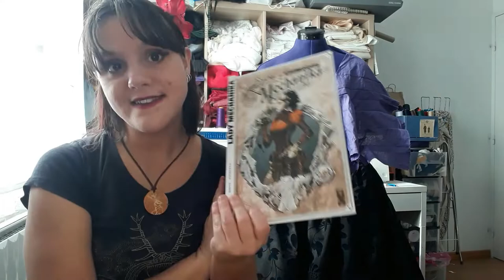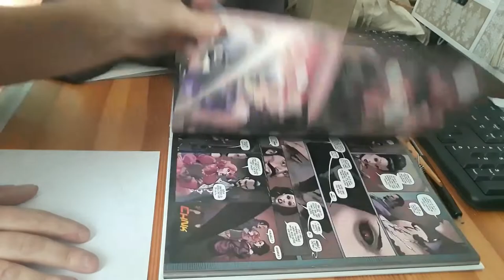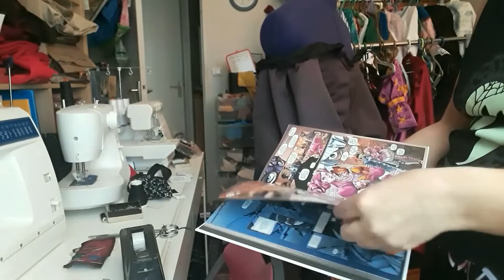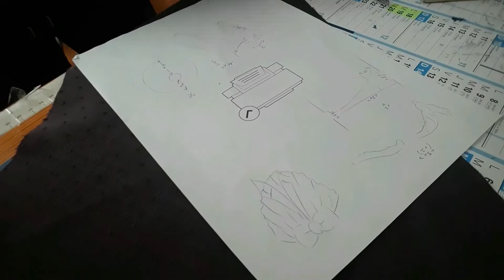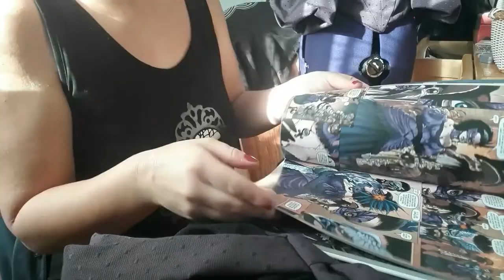Vlog couture Lady Mechanika: Le bustier!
Bienvenue dans mon atelier!
Aujourd'hui, je me lance dans mon premier vlog couture, avec un cosplay de Lady Mechanika (comic de Joe Benitez) dans sa robe de bal du tome 2!
Pour ce premier épisode, il s'agit du bustier!

Fournitures:
alysse-creations.info
Magasin Toto de Nantes